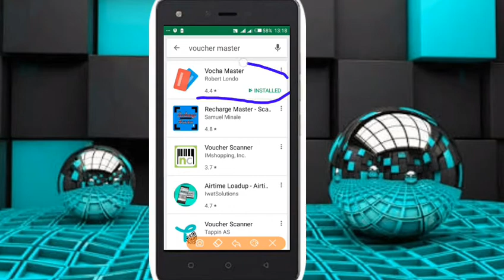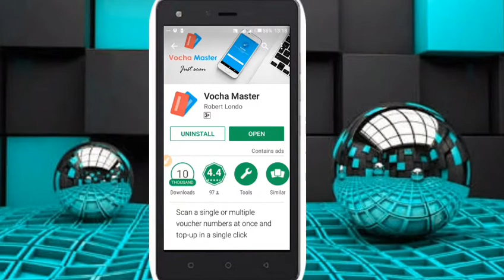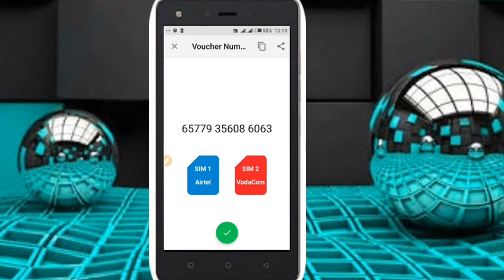JINSI YA KUINGIZA VOUCHER KWA KUTUMIA CAMERA KWENYE SIMU.